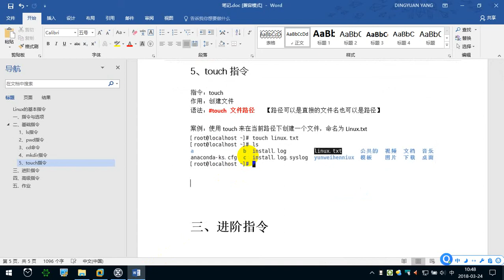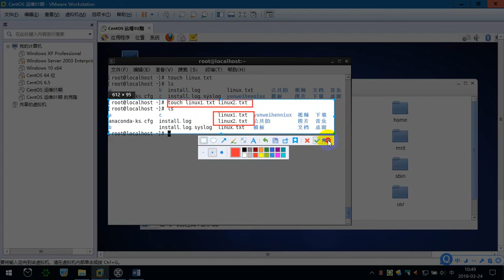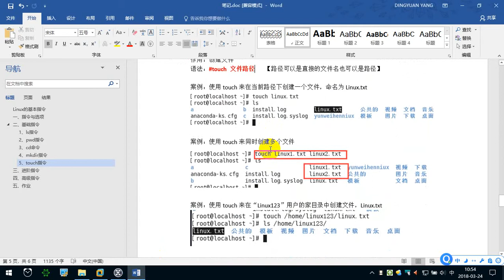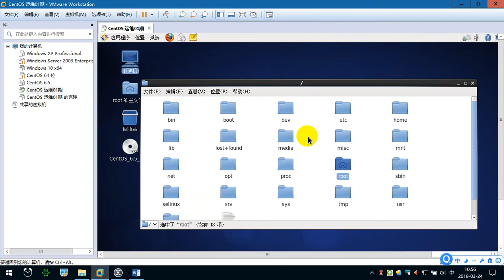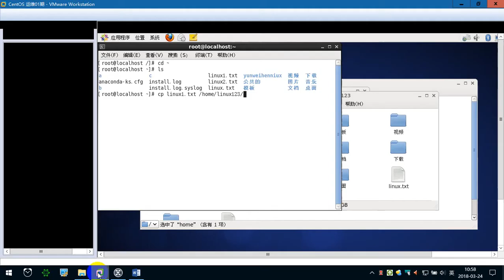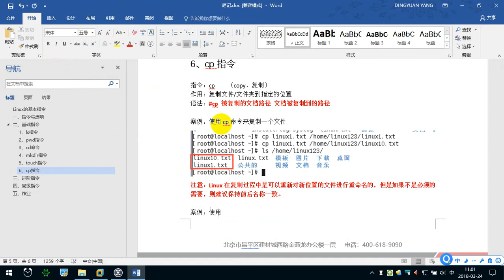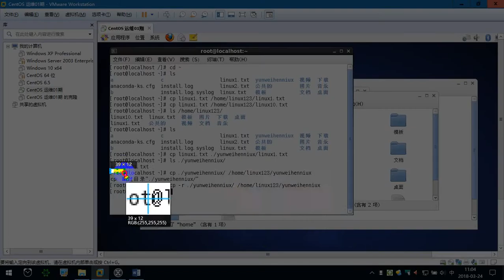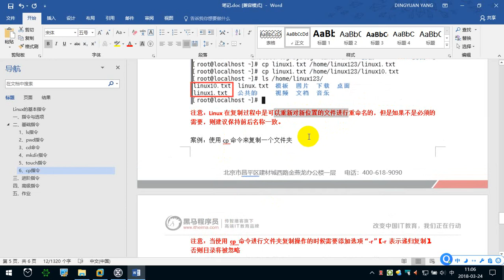2.4 Linux基础命令（3） —— Linux教程 命令指令 运维 服务器 项目上线 CentOS 从入门到精通